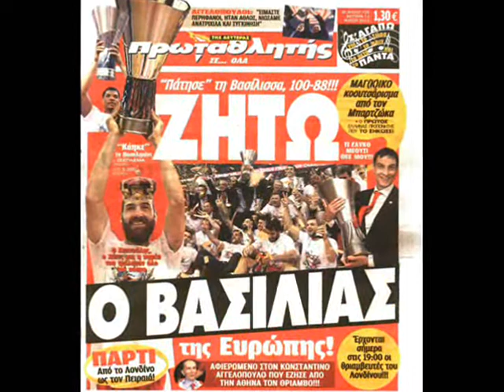olympiacos bc 2013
εικονες και βιντεο απο χανια και πανηγυρια για την κατακτηση του ευρωπαικου τιτλου